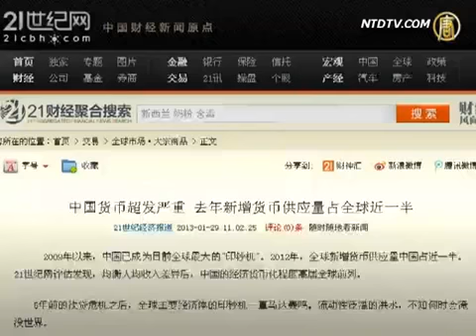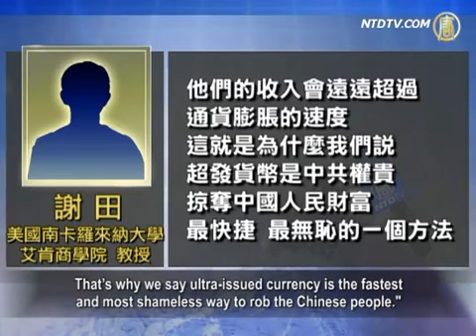China, The World's Largest Money Printing Machine